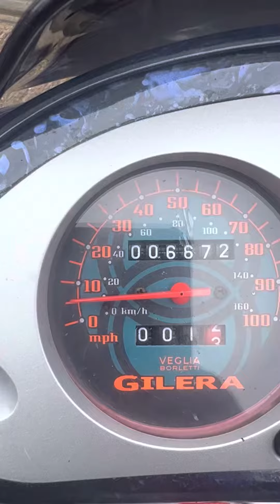Runner 125 SP